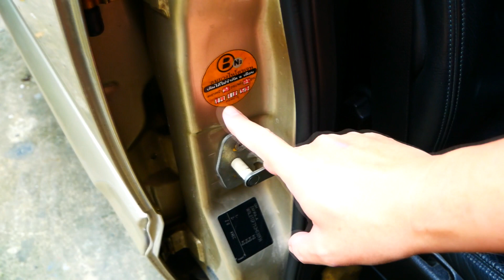ลมไนโตรเจน กับ ลมธรรมดา ต่างกันอย่างไรและ ขับรถแบบไหนควรเติมลมไนโตรเจน l รู้เรื่องรถกับaen😍😍😍